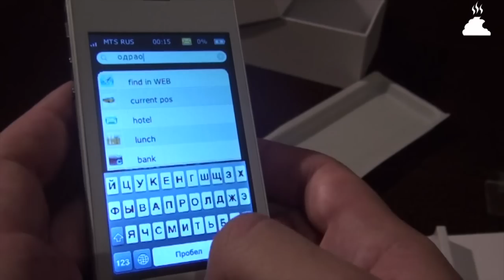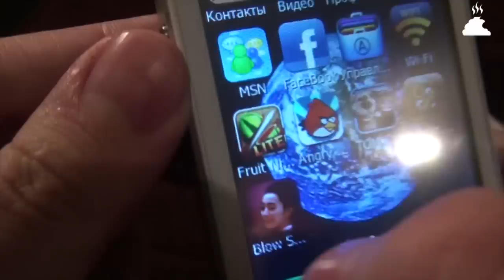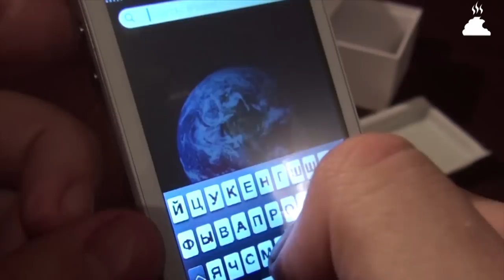Хрень 2.0 - iPhone 5 (Китай)